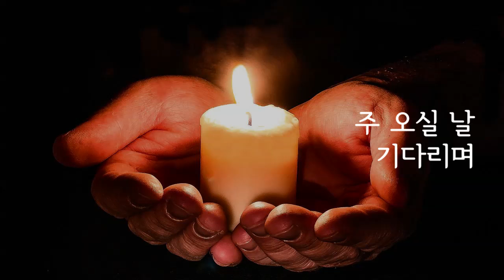예수 안에 소망있네 by 클래식콰이어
내 위로자
내 모든 것
주 사랑 안에
서리라